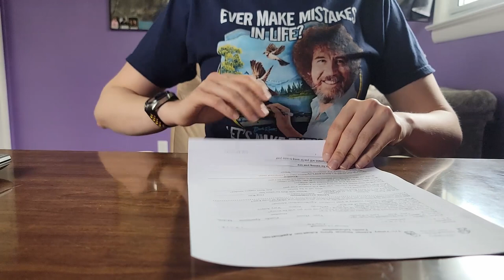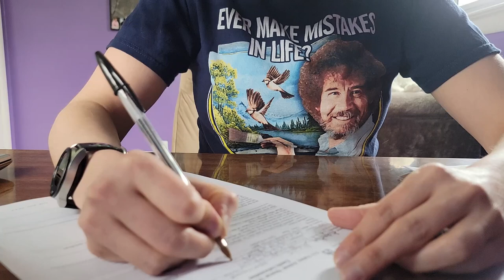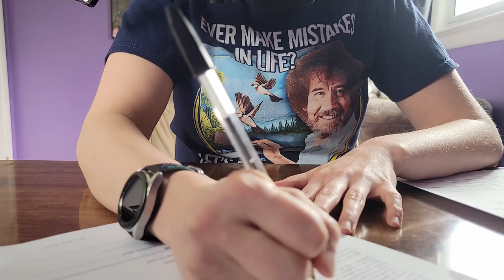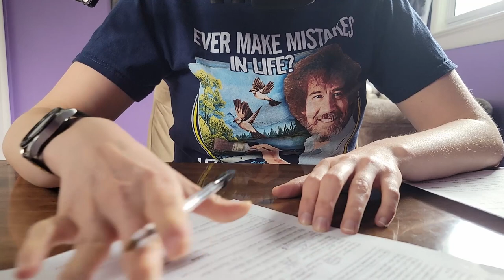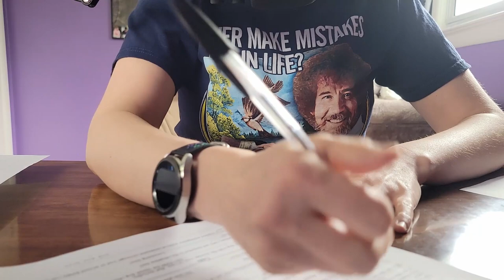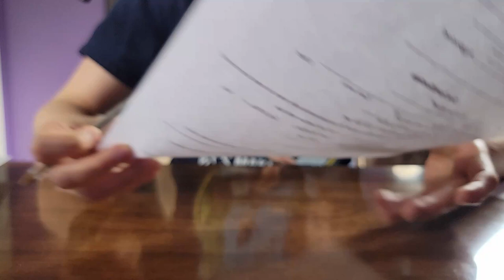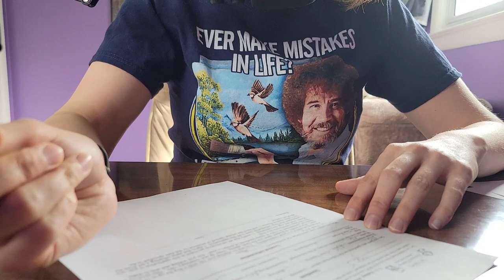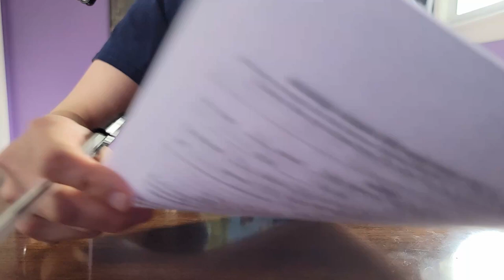Pet Adoption Roleplay ASMR (Soft-Spoken) *Discussing Animal Care, Cat Toys, Cat Visit, Paperwork*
Hello Friends! Today you will be adopting my cat MakeMake! Enjoy!

This is my first long roleplay video, please let me know how I did in the comments! Thank you!

**This is a fictional roleplay, do not use any information given as factual advice. I am not a professional in animal care**

This video features a pet adoption roleplay. There are cat toy sounds, paper sounds, a visit from my cat, and filling out paperwork. This video is soft-spoken.

***I am sorry the mic didn't pick up the pen sounds. The pen I used is particularly quiet. Next time I will use a clipboard and a pencil!***

5 Percent of all pre-taxed proceeds will be donated to my local Humane Society!